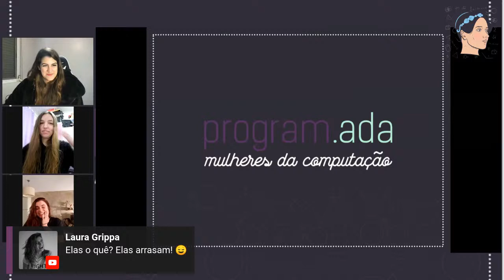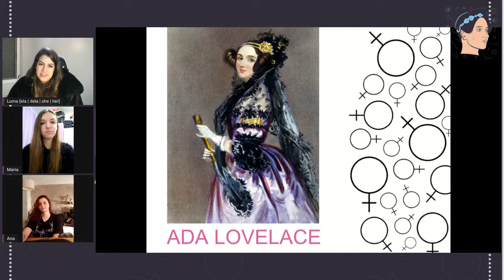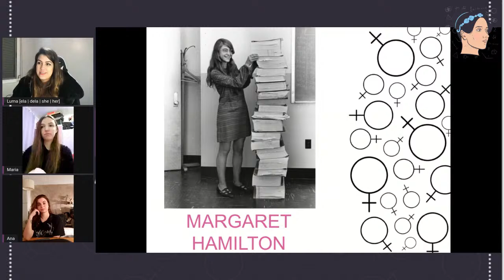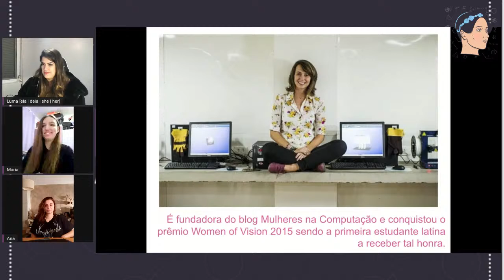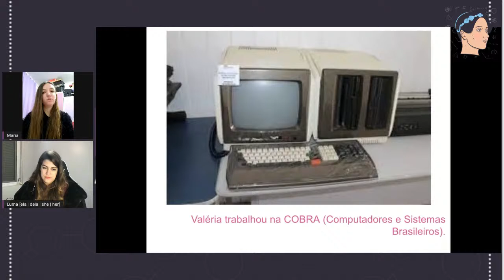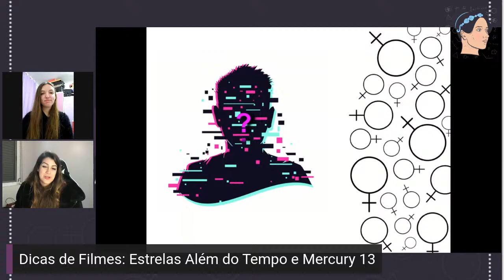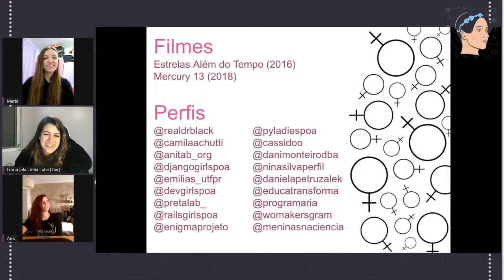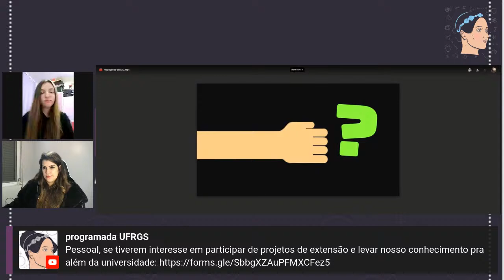LIVE program.ada | A história das mulheres na computação até os dias atuais